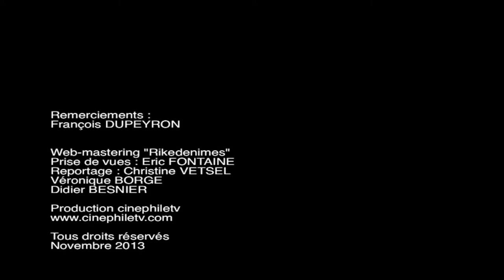RENCONTRES DES CINEMAS D'EUROPE 2013 :François DUPEYRON parle de Céline SALLETTE...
L'actrice qui joue le rôle d'une alcoolique dans "MON AME PAR TOI GUERIE" a été applaudie en fin de séance à AUBENAS, un film de François DUPEYRON qui voyage dans les âmes humaines !!!